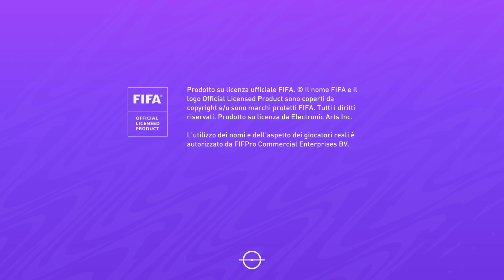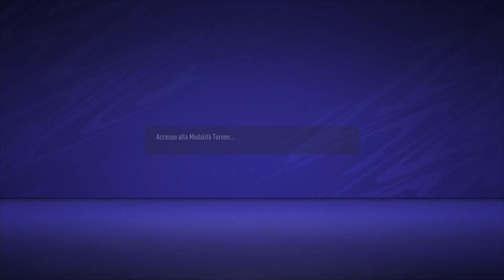FIFA 21_20220409012504